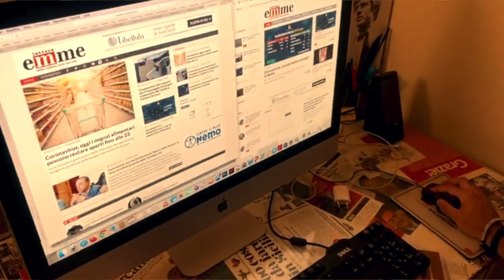Letteraemme.it si rinnova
COMUNICAZIONE IMPORTANTE AI NOSTRI LETTORI.
Dopo tre anni e mezzo Lettera Emme cambia aspetto e si aggiorna, con un piccolo restyling grafico e contenutistico. Dalla mezzanotte di oggi andremo offline per due giorni (martedì 2 e mercoledì 3). Il giornale sarà nuovamente online giovedì 4 giugno